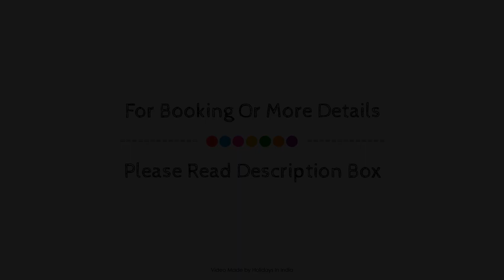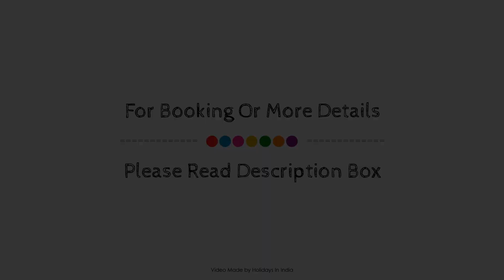Capital O 19472 Highway Regency, Meerut, India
About Property:
The 3-star OYO 19472 Highway Regency offers comfort and convenience whether you're on business or holiday in Meerut. Offering a variety of facilities and services, the property provides all you need for a good night's sleep. Service-minded staff will welcome and guide you at OYO 19472 Highway Regency. Comfortable guestrooms ensure a good night's sleep with some rooms featuring facilities such as mirror, towels, internet access – wireless, fan, internet access – wireless (complimentary). The property offers various recreational opportunities. OYO 19472 Highway Regency is an excellent choice from which to explore Meerut or to simply relax and rejuvenate.
Searching For
1. Capital O 19472 Highway Regency - Meerut
2. Capital O 19472 Highway Regency - Meerut Virtual Tour
3. Capital O 19472 Highway Regency - Meerut Rooms
4. Capital O 19472 Highway Regency - Meerut Amenities
5. Capital O 19472 Highway Regency - Meerut Videos
6. Capital O 19472 Highway Regency - Meerut Offers
7. Capital O 19472 Highway Regency - Meerut Deals
Audio Credit:
Track Title: Blank Slate
Artist: VYEN